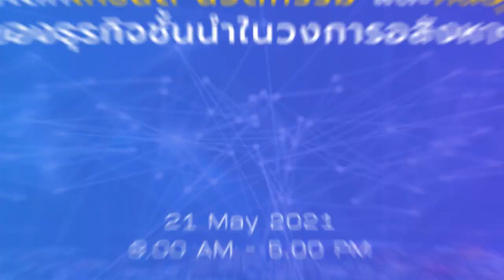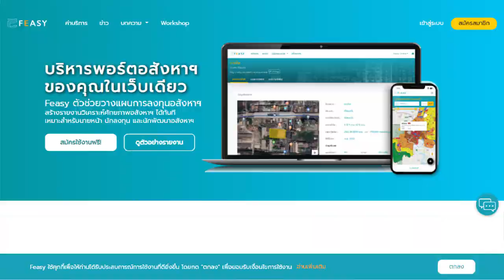Real tech Summit 2021